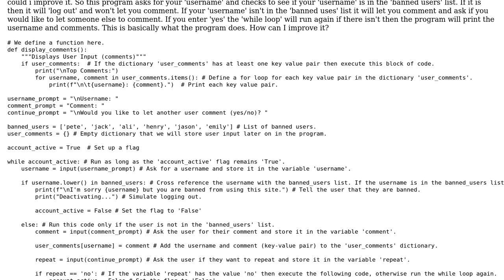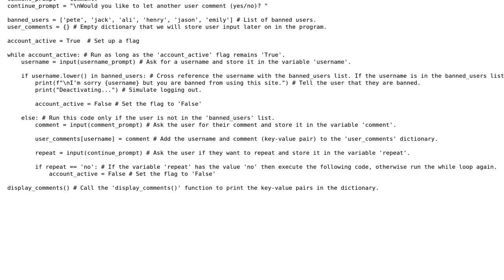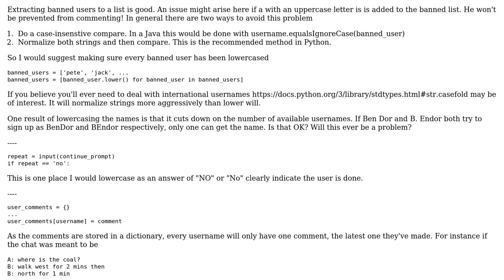Letting unbanned users comment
With thanks & praise to God, and with thanks to the many people who have made this project possible! | Content (except music & images) licensed under CC BY-SA | Music | Images & others | With thanks to user spyr03 user snow_razer user dfhwze and the Stack Exchange Network Trademarks are property of their respective owners. You are responsible for your own actions.